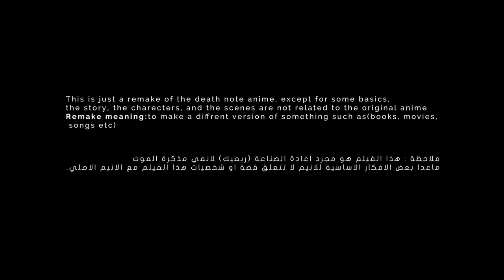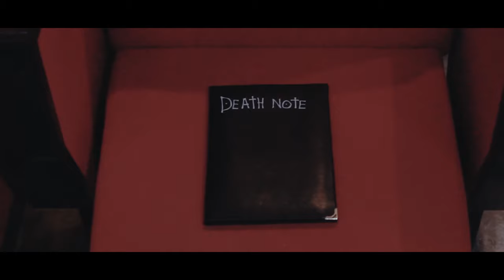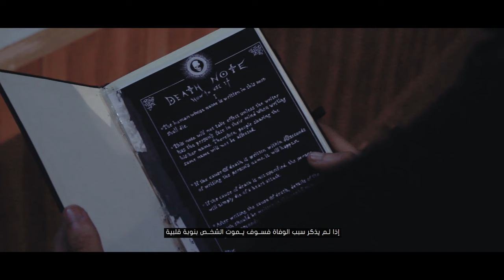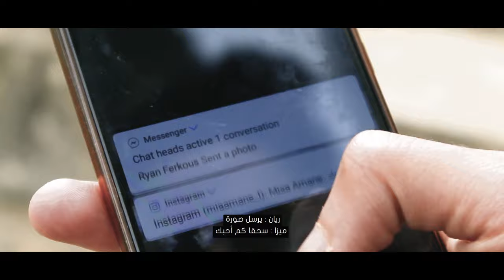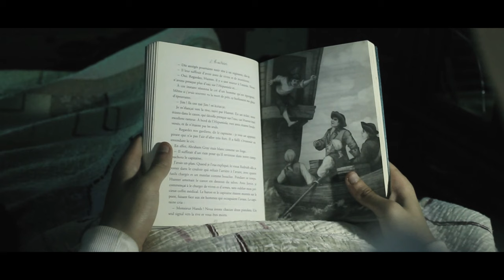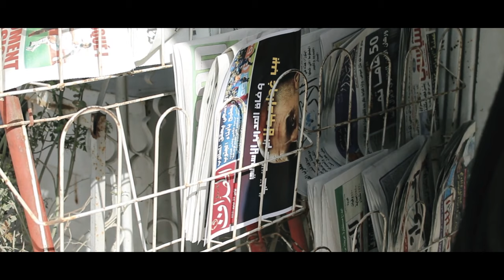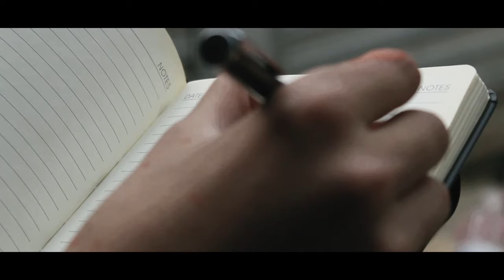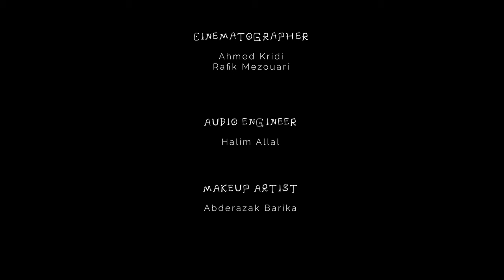DEATH NOTE - مذكرة الموت ( Short Film - النسخة الجزائرية )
Death Note Live Action
The Following is a fan made tribute:
No profit shall be made from this film as it was put together strictly out of respect for the Death Note Universe, community and creators
Death Note: SHORTFILM was created by fans for fans.

Cast:
Ryan ferkous
Asma Beni
Redouane yassine zerrouki
walid bendaoud
Crew:
Directed by Ryan ferkous
Dop by Ahmed Kridi
Mohammed Rafik Mezouari
Sfx Artist:
Abderazak Barika
Voice and sound design
Halim Allal
Co_directors:
Mohammed allal
Special Thanks to Asma beni for her voice over
ديث نوت